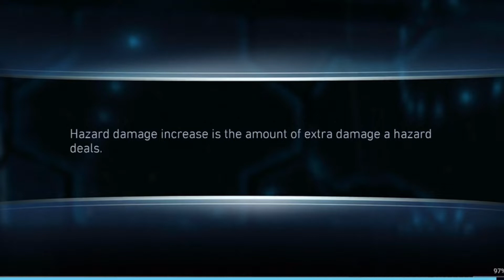Injustice 2 Mobile | One Shot Sub bosses | On Ice Solo Raids | Heroic 2 Tier 2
Gadgets I use for uploading and streaming:

Gamepad I use for PC:

My Gaming Laptop:

USB Hub for extra slots:

My Headset for gaming:

My Gaming Phone:

My Microphone for recording videos:

Cooling pad for Gaming Laptops: